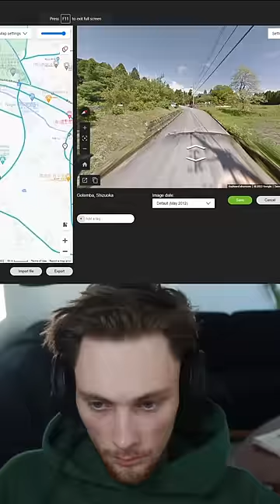happy we were able to do this for them